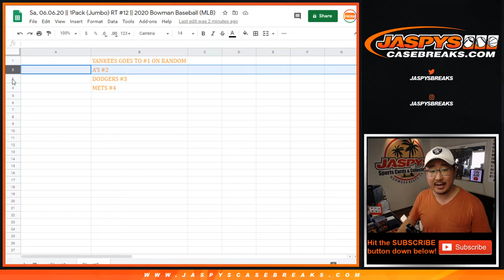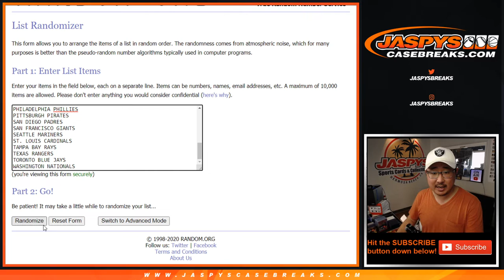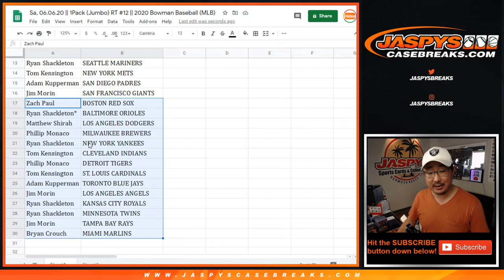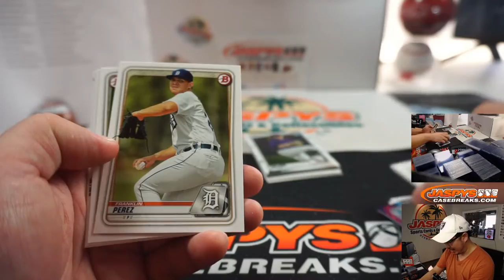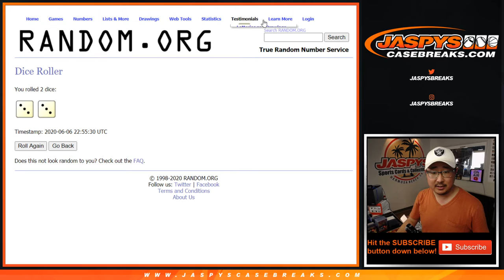Sa, 06.06.20 || 1Pack (Jumbo) RT #12 || 2020 Bowman Baseball (MLB)